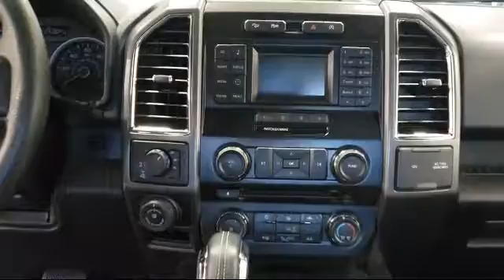2016 Ford F-150 Rhinelander Eagle River Woodruff Merrill Antigo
2016 Ford F-150 Stock Number: L2326A Vin:1FTEX1EP0GFA35903.

Rhinelander Chrysler
3620 N Highway 47